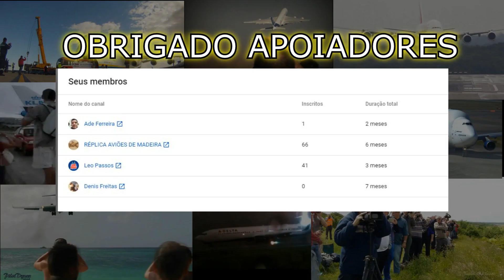O QUE ACONTECEU COM OS BOEING 767 DA TRANSBRASIL?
Olá amigos, descubra nesse vídeo que fim levaram os lendários 767-200 da TRANSBRASIL.